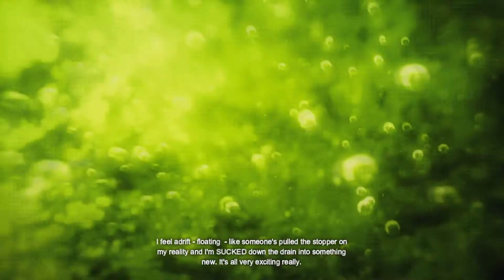An Early New Years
Haha